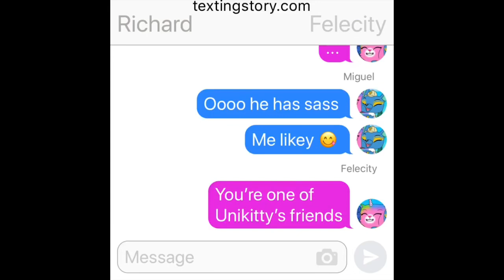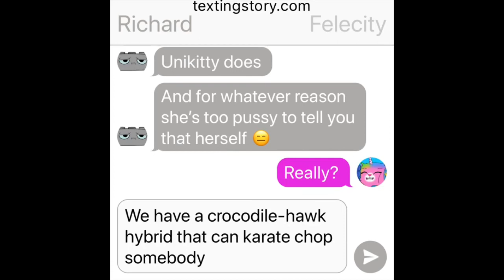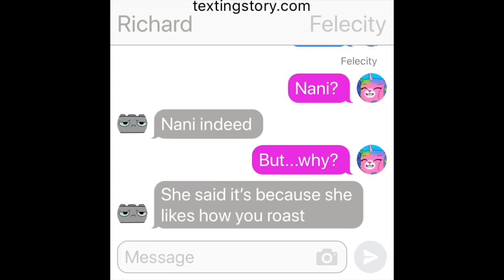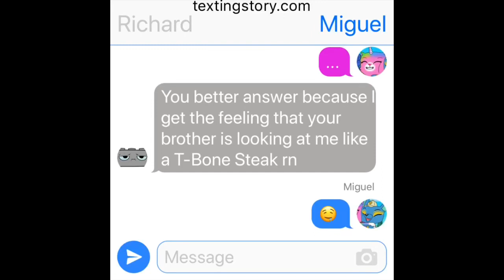Richard Texts Rainbow Butterfly *S4 #46*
Richard relays a message to Felecity, saying it is from Unikitty.